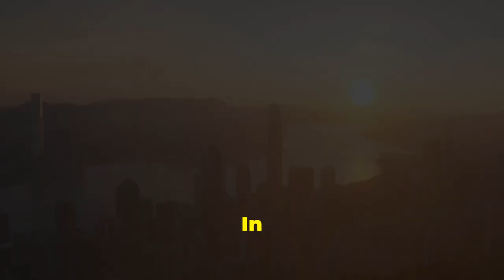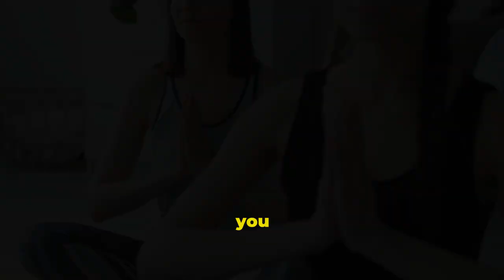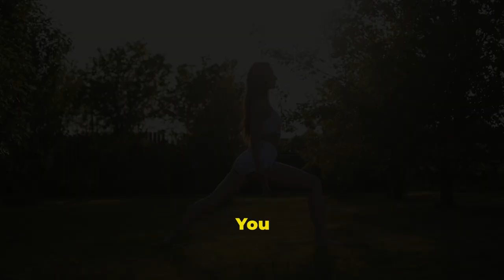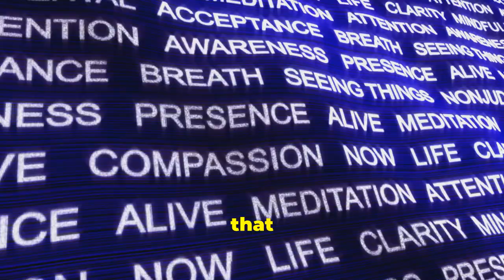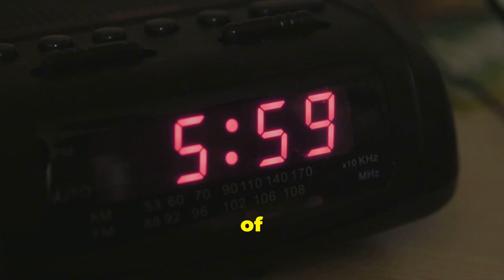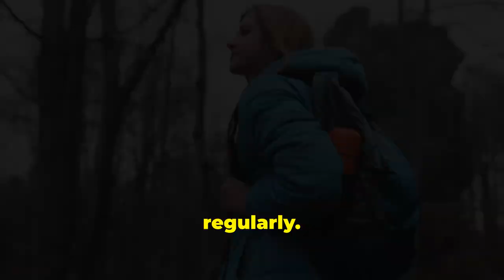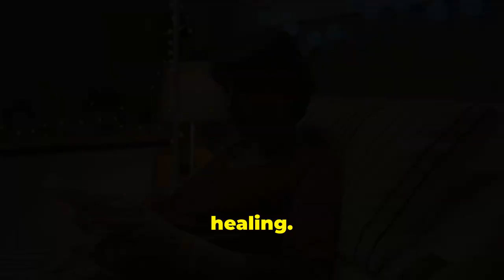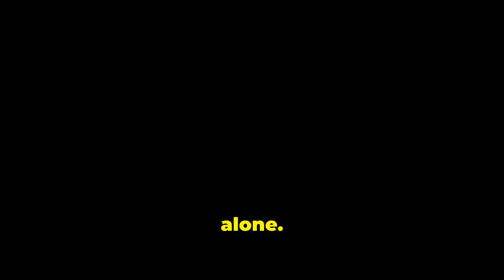Conquer Your Inner Critic with 20 Foolproof Peace Tactics!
Have you ever felt like your inner critic is always on the attack?

I've got the ultimate guide to shut down your inner critic once and for all - you won't believe how peaceful your mind will feel!

Explore 20 effective strategies to help you silence your inner critic and find peace within yourself.

Learn essential ways to quieten the negative noise in your mind and cultivate a more positive and empowering inner dialogue.

If you struggle with self-doubt or negative self-talk, these proven techniques will guide you towards a more peaceful and confident mindset.

Say goodbye to self-criticism and hello to self-compassion with these powerful methods.